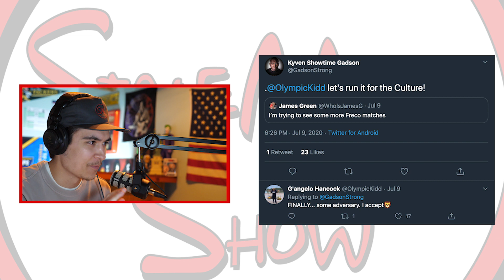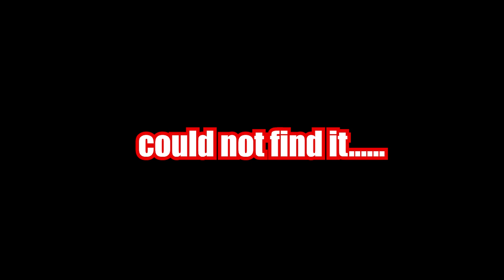StaleMates: Interview With Kyven Gadson | Iowa State National Champion and 2021 Olympic Hopeful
In this episode we talk all kinds of Iowa State Wrestling. We also talk about the newly founded BWA (Black Wrestling Association) and Kyven's non-profit Be R.A.R.E. Initiative. We also talk all kinds of CY-Hawk rivalry and what it was like watching the transition between the Kevin Jackson era to the Kevin Dresser and Company. Hope you enjoy this interview just as much as I did!